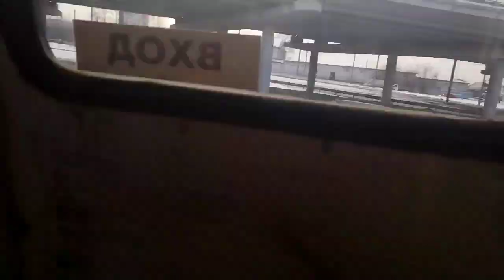поездка на трамвае КТМ-5М3 ( 71-605 мод Челябинск ), борт 1251, маршрут 18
поездка на трамвае КТМ-5М3 маршрут№18 ЧМК ул. Чистопольская

предприятие ООО челябгэт ( ЧГЭТ )

стоимость проезда 30 рублей по транспортной карте 12.50 по безналу 26 рублей

завод изготовитель Усть-Катавский вагоностроительный завод уквз

двигатель ДК-259Г3
мощность двигателя кВт ???
система управления МПСУ
номинальное напряжение электрического тока тяговых двигателей В ???
кол-во мест общее/для сидения 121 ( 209 макс )/34